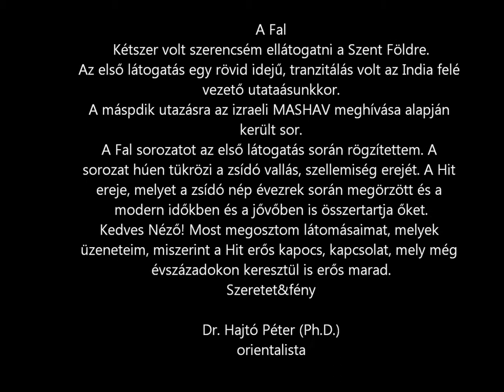THE WALL-A FAL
I had been fortunate to visit two times The Holy Land.
The first visit was a short stop over ont he way to India.
The second visit was an invitattion from MASHAV of Israel.
The Wall was captured during the first visit. It gives the Spiritual strenth of the Jewish Religion. The Faith which was orignated from the old heritage of the Lewish people and is kept even today.
I share with you know the images which are my messages that the Faith is a strong link and will be over the centuries.
Love&Light.

Dr. Péter Hajtó (Ph.D.)
Hungarian Orientalist

A Fal
Kétszer volt szerencsém ellátogatni a Szent Földre.
Az első látogatás egy rövid idejű, tranzitálás volt az India felé vezető utataásunkkor.
A máspdik utazásra az izraeli MASHAV meghívása alapján került sor.
A Fal sorozatot az első látogatás során rögzítettem. A sorozat húen tükrözi a zsídó vallás, szellemiség erejét. A Hit ereje, melyet a zsídó nép évezrek során megörzött és a modern időkben és a jővőben is összertartja őket.
Kedves Néző! Most megosztom látomásaimat, melyek üzeneteim, miszerint a Hit erős kapocs, kapcsolat, mely még évszázadokon keresztül is erős marad.
Szeretet&fény

Dr. Hajtó Péter (Ph.D.)
orientalista